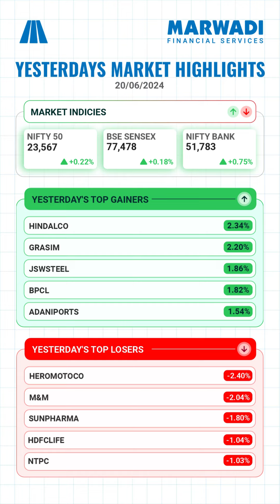बाज़ार बोलता है! - Ep. 49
Trading Insights: Key Stocks to Watch on Bazaar Bolta Hai.